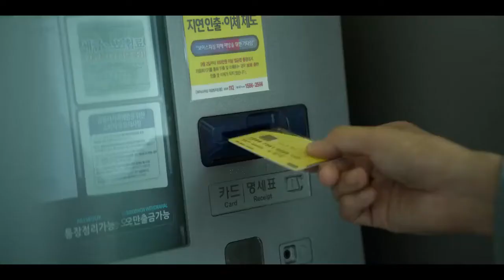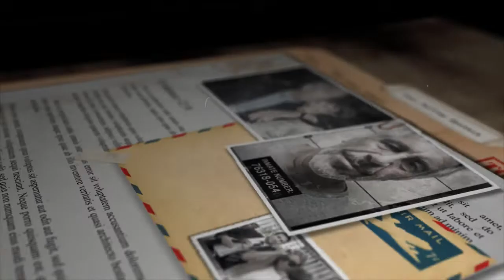El JUEGO DEL CALAMAR (Analisis) | TODO LO QUE DEBES CONOCER antes de ver El JUEGO DEL CALAMAR 2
00:00 INICIO
00:43 introduccion
01:46 LA TRAMA
03:11 REFERENCIAS
05:14 PERSONAJES
05:39 CRITICA SOCIAL
06:21 LOS SIMBOLOS
07:41 TEMATICAS
08:37 CONCLUSION